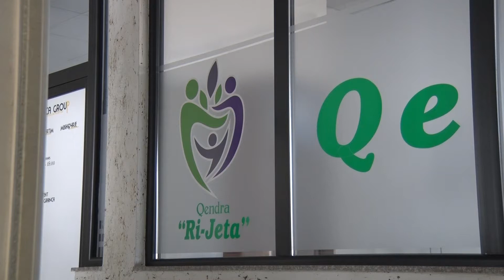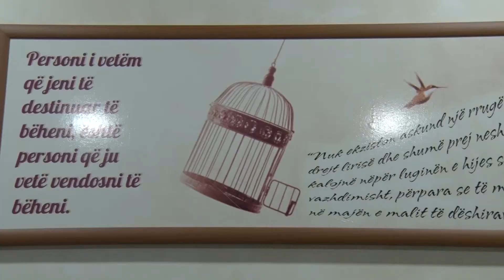Qendra rehabilituese Ri-Jeta po rikthen shpresën për jetë tek përdoruesit e substancave narkotike